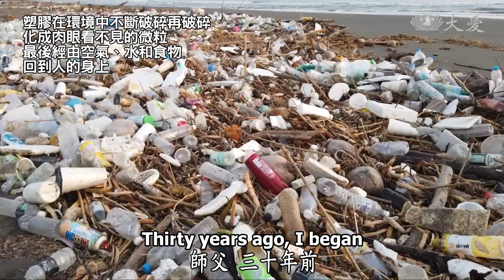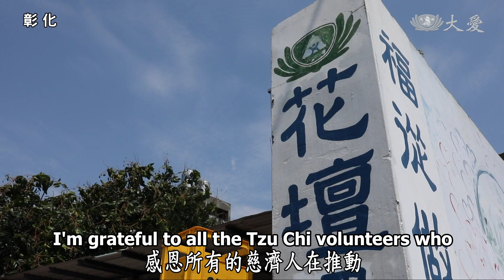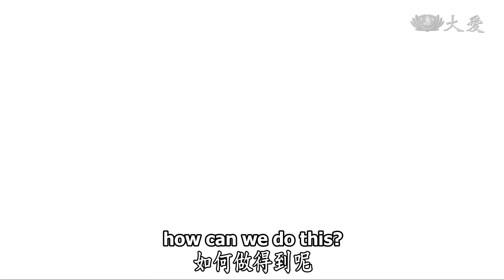【人間菩提】20200103 - 身能載道鋪路行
身能載道鋪路行
Walking and Paving the Path with Our Actions

生滅不息恆變動
付出無求去無明
善用身體載道器
鋪平大道菩薩行

時間無聲無息地流逝，人的生老病死、物的生住異滅、世間的成住壞空，都在分秒中不斷生滅。

人的貪欲不斷破壞大地生態，好在慈濟人在30年前，即響應證嚴上人的呼籲，愛惜物命、珍惜資源，同時不斷地身體力行及宣導，甚至發揮智慧，將無用的物品回收再製，成為有用的物質。

我們人也是一樣，過去曾有不好的觀念與習性，接觸了佛法之後，要學習解開心靈煩惱、改正無明的態度與行為，投入利益眾生與人群的好事，這就是行菩薩道。

世間沒有永恆不死的人生，人間沒有永存的物資，所以我們更要善加利用寶貴的生命，以無愧於心。

(00237936)